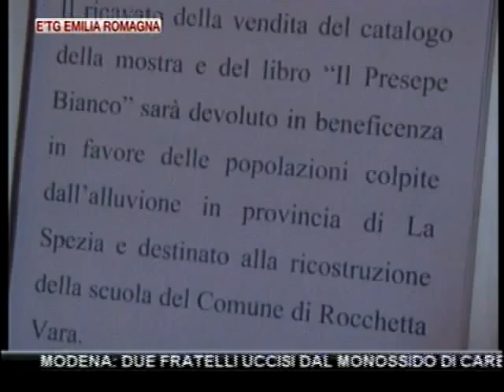etg Regionale 26 12 2011